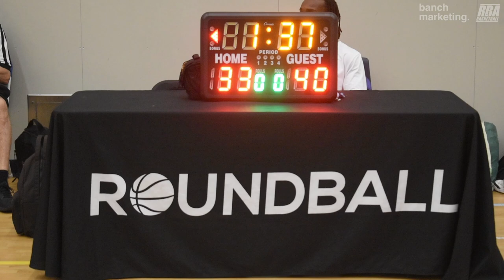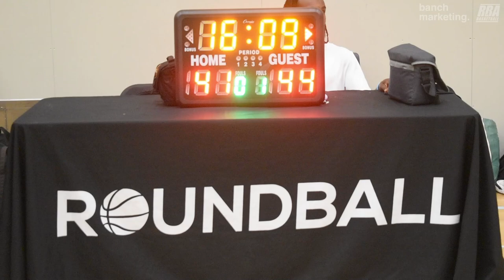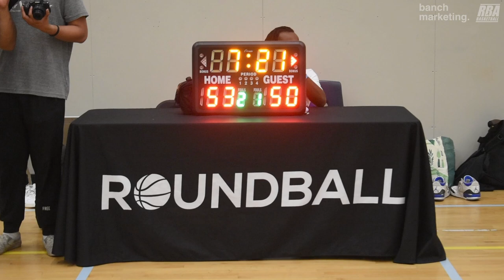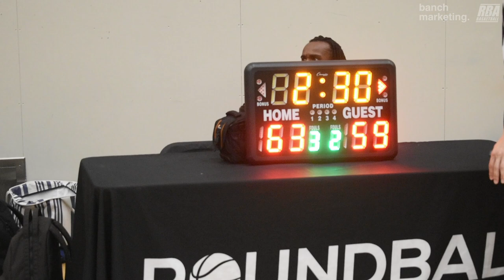2024 Burnaby Spring Rec Semifinals - NHC3 vs DD & TB - Roundball BC Mens Basketball League